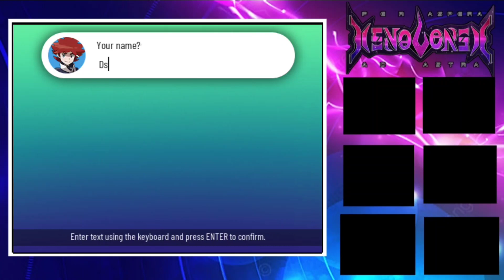Nayi shuruat An epic adventure starts Pokemon xenoverse Episode 1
Like aim rakhta hoon 30 likes ka yeh kardo please